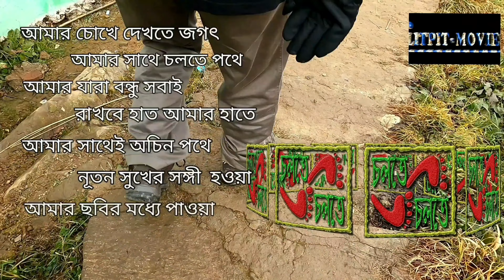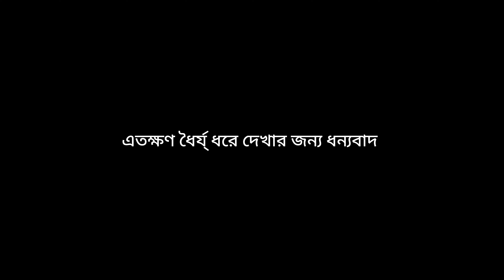Coastal Trek 2023 Part 5- the most event full day of our trek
Our trek plan
1st day trek was 8.5 km only from Paradeep to Mahala sea beach just opposite to Indian oil depot
2nd day trek was 12.5 km from Mahala sea beach to Nuliasahi village at the bank of Jatadhari River.
3rd day trek was 22 km including 3 km boating from Nuliasahi to Saharabedi Cyclone centre at the bank of Devi river.
4th day trek was 22 km including 10 km by boat from Saharabedi to Gangadevi temple at Gangadevi sea beach.
5th day trek was 15km Gangadevi Temple to Kaluni Maa Temple at Kaluni sea beach.
6th day trek was14.5km from Kaluni Maa Temple to Sun Temple Konark.
Coastal Trek 2023
We started our trek from Paradeep sea beach on 6th January and completed our trek in 6 days covering about 95 km.

A unique experience for the 1st time coastal trekkers.
It’s not only walking along the coast, it is to test yourself. It is a test of your capability to cope with different unusual situations.

You have to carry your own goods along with foods and utensils, stove, kerosene etc., in one word, you have to carry everything you need.

Under the proper leadership and guidance of our leader Maynack Karmakar, we completed this unique trek with ease.

On the way we have to cross river or water bodies 4 times. Three times by boat and 4th time without boat. We had to plod across the river in waist deep water. That was an amazing part of our trek. Once we had to cross the river in a narrow boat looks like a Gondola. This journey was very scary. These boats could capsize at any moment. The boat was tilting to the left and right all the time. Once one of us fell into the water and salty water damaged his mobile phone.

Our journey began on 5th January 2023 from Babughat, Kolkata, and West Bengal. We availed a night bus service to Paradeep, Odisha and reached there on 6th January early morning.

1st day trek was about 8.5 km only. Our camp site was just opposite to Indian oil depot at Mahala Beach. We spent the night in the tent. There was a nearby market from where we bought eggs, potatoes, onions etc.

2nd day trek was about 12.5 km and strenuous. Last part of this day's walk was very boring and tiring. This day we pitched our tents in a primary school premises at Nuliasahi village. This village is located on the banks of Jatadhari River. There are several shops for your needs. Local residents will help you to recharge all your gadgets.

3rd day trek was about 22 km including 3 km boating.  This day we walked from Nuliasahi to Sahadabedi Cyclone centre. This day we did not pitch the tent. We resided at the cyclone centre. There were bathroom, toilet lateen but they were very dirty due to lack of maintenance. Electricity was there.

4th day trek was about 22 km including 10 km by boat. This day we moved from Sahadabedi to Gangadevi temple near Gangadevi sea beach. We enjoyed the boat ride as well as the walk. This day we pitched our tents in the temple premises. There is a shop nearby for your needs.

5th day trek was about 15km. We moved from Gangadevi Temple to Kaluni Maa Temple at Kaluni Sea beach. This day was most exciting day of the trek. On this day we crossed a water body without boat. We had to wait for low tide for a long time, while stock of water was exhausted. We plodded across the river in waist deep water with the help of a local fisherman. We camped at Kaluni beach near Kaluni Ma temple. Two local people helped us to procure our needs. Our team thanks them, wholeheartedly.

6th and final day of our trek was about 14.5km from Kaluni Maa Temple to Sun Temple Konark, our final destination. The day begins dramatically with a heart blocking gondola ride. We crossed Kadua River by Gondola. This journey was very scary. These boats could capsize at any moment. The boat was tilting to the left and right all the time. This boat ride was very scary. Once one of us fell into the water and salty water damaged his mobile phone. This could happen to all of us. We were fortunate enough. We reached Chandrabhaga sea beach, Konarak and a group of school children of Andhra Prodesh welcome us as a mark of successful completion of a marvellous expedition.

That was the story of our expedition. We tried our best to share all details about this wonderful trek so that you can plan you trek with an ease.